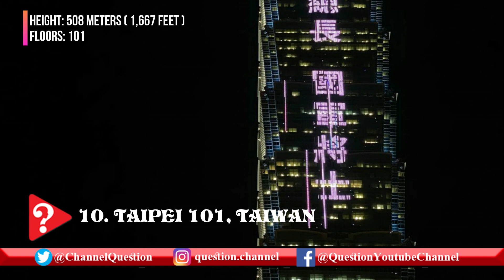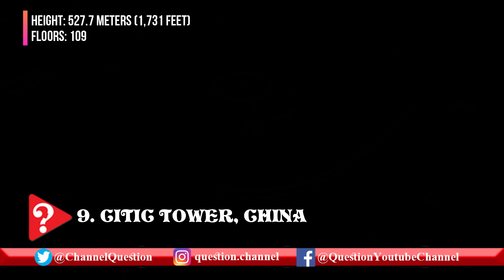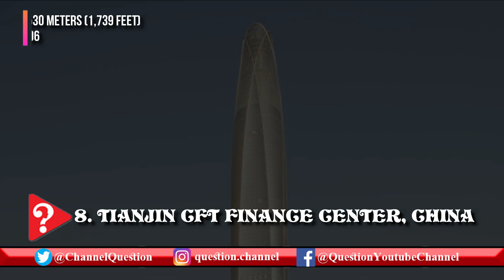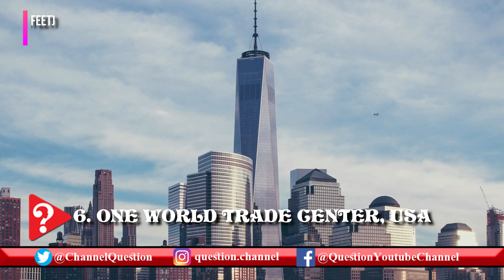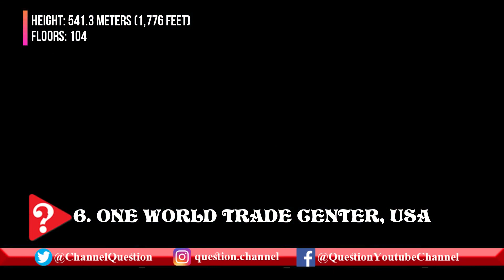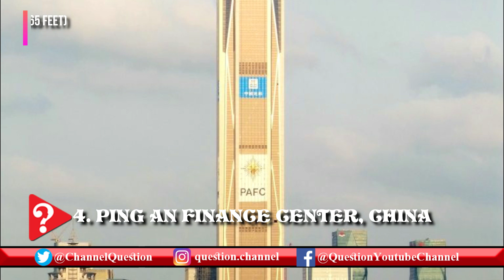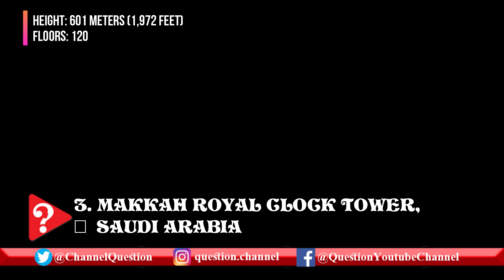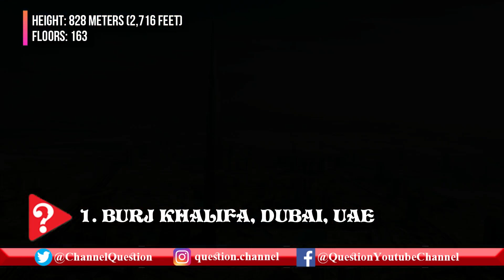Top 10 tallest buildings in the world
Tall buildings – thé symbol of urban style and might – have always fascinated mankind. The world’s first skyscraper with a steel frame construction was the Home Insurance Building in Chicago, built-in 1885 with a height of 55 m (180 ft) and ten floors. But it was in New York that the skyscraper concept became aspirational in the early 20th century, with the 443 m (1,454 ft) Empire State Building being the literal highlight as the world’s tallest building, a title which it held for nearly half a century (from 1931 through 1972). Ever-improving technology, engineering capabilities, and a lot of egos make that we continue to build higher and higher, pushing our own boundaries (today, the Empire State Building doesn’t even make the top 45 anymore). Here are the current 10 tallest buildings in the world.